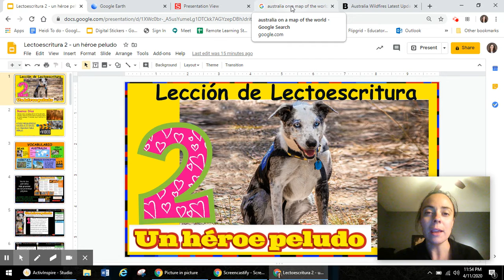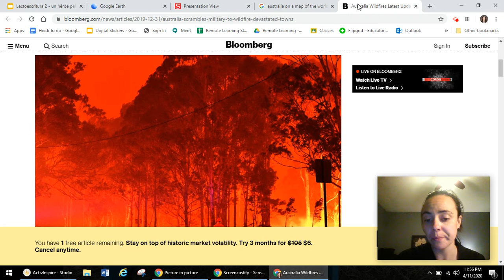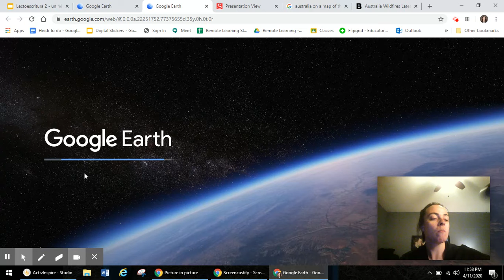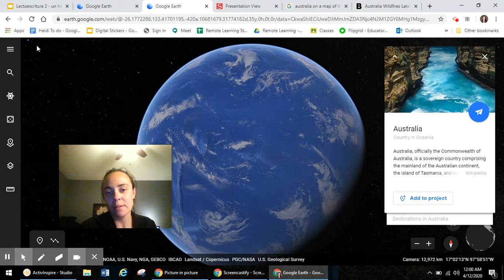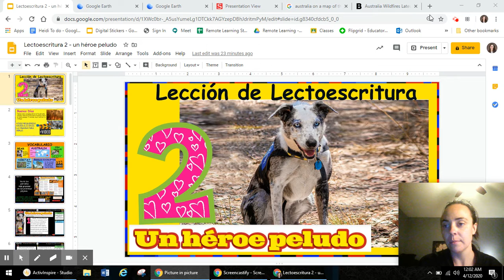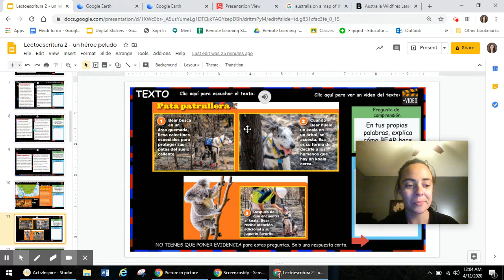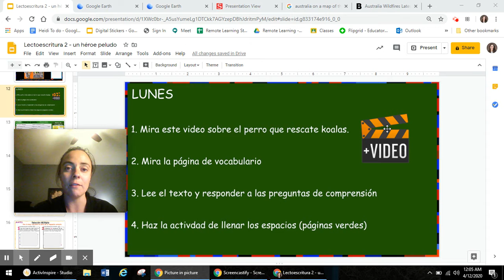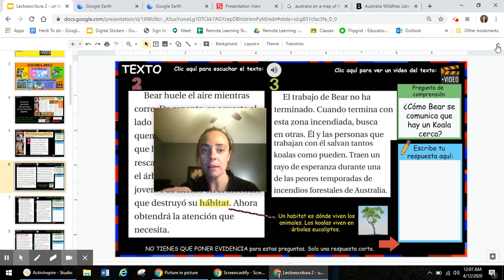Un Héroe peludo - ¡¡INTRODUCCIÓN!!